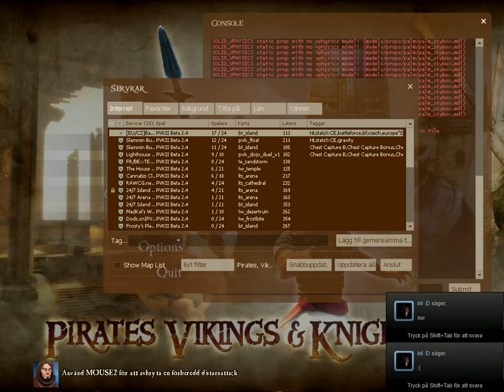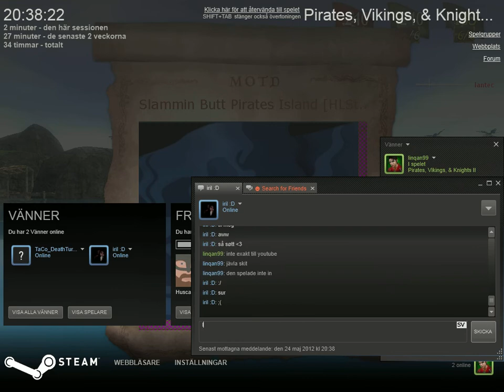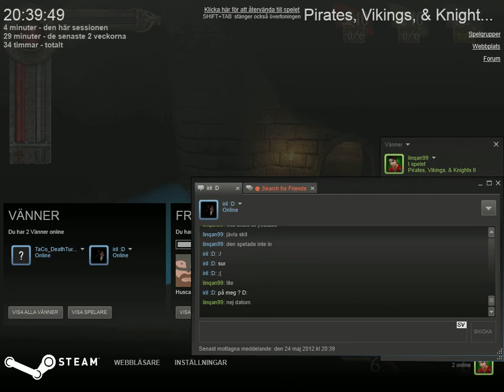lets play pvk 2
ples send in if you know a game i can send to youtube